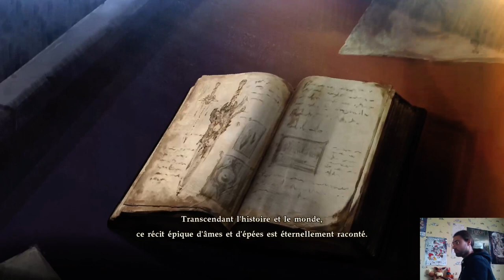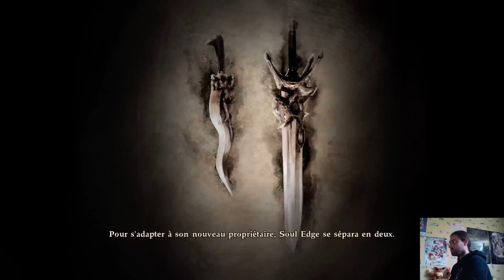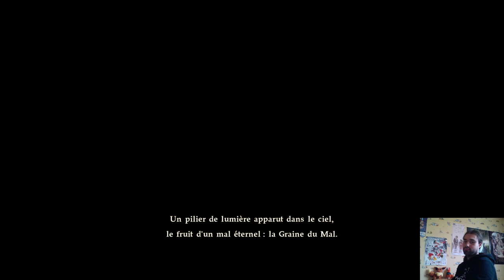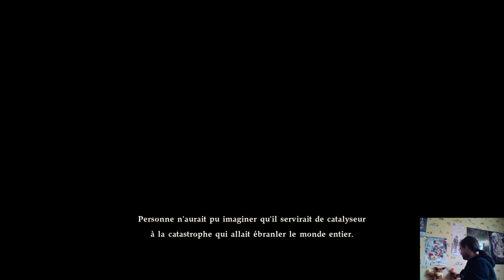Soulcalibur VI (PC) Chronique d'Âme - Histoire principale épisode 1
Salut à tous ! On commence donc notre mode histoire Chronique d'Âme !